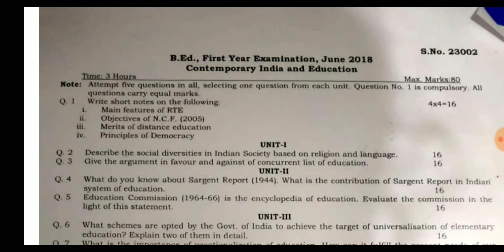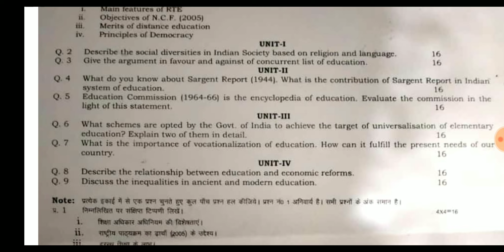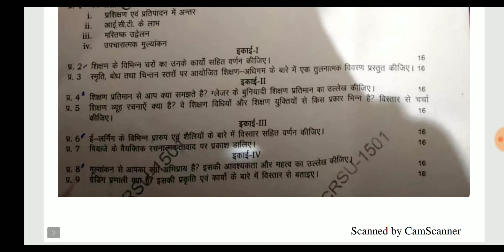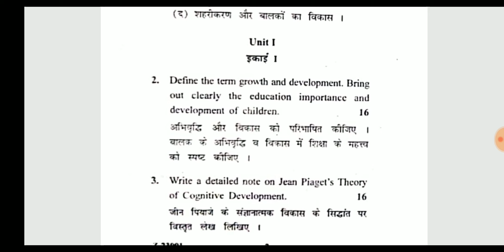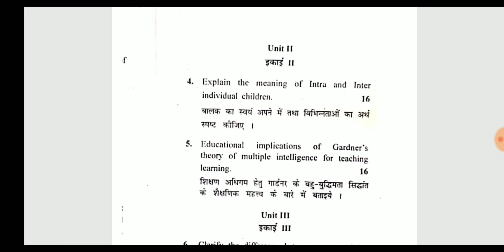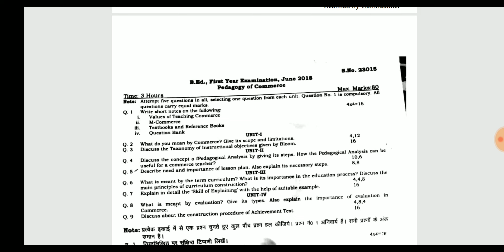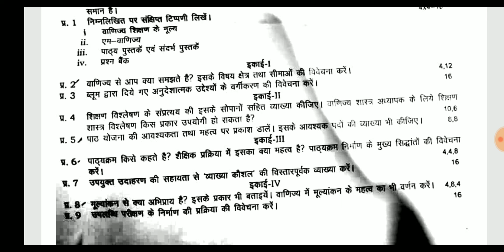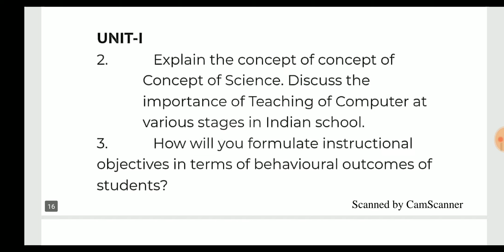All B.Ed 1st year question paper june 2018 crsu Naveen dahiya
All b.ed 1st year question paper june 2018